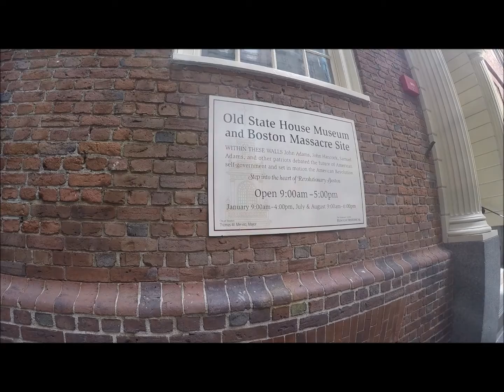Boston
Earlier in the year I got a tattoo and was telling my tattoist how I was travelling and where I was going. When I told him Boston he said one of his favourite songs is about Boston. Then he played this song as he was carving me up with ink haha.
Song is Roadrunner by The Modern Lovers